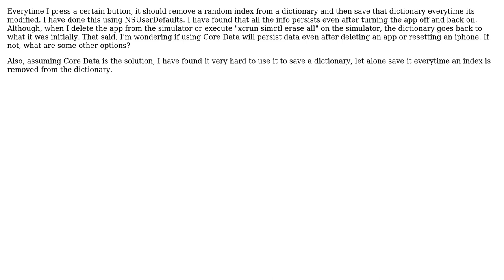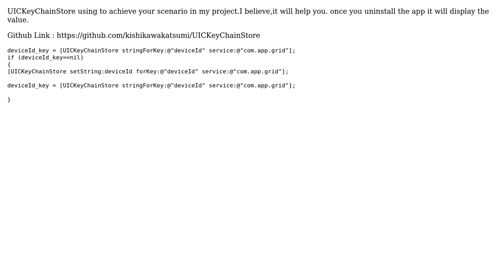Software Engineering: NSUserDefaults, Core Data or neither? (2 Solutions!!)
Software Engineering: NSUserDefaults, Core Data or neither?

With thanks & praise to God, and with thanks to the many people who have made this project possible! | Content (except music & images) licensed under CC BY-SA | Music | Images & others | With thanks to user Ryan user John Gazouleas user HariKrishnan.P and the Stack Exchange Network Trademarks are property of their respective owners. You are responsible for your own actions.